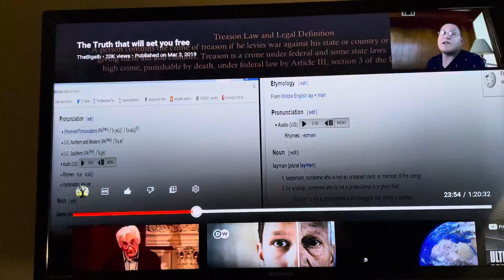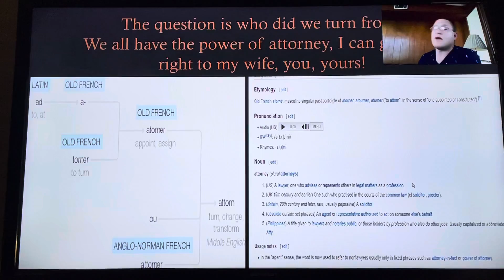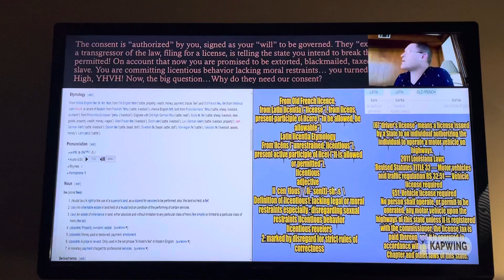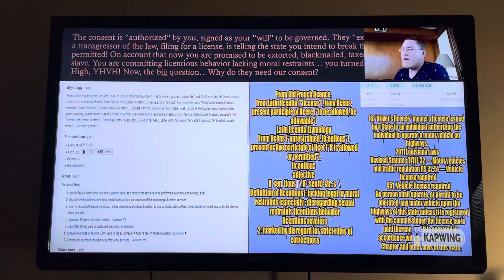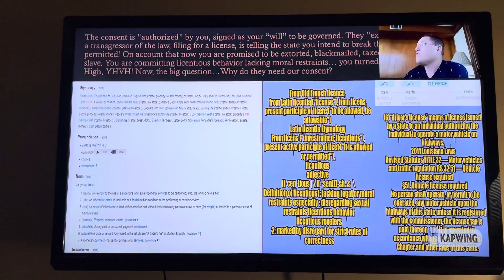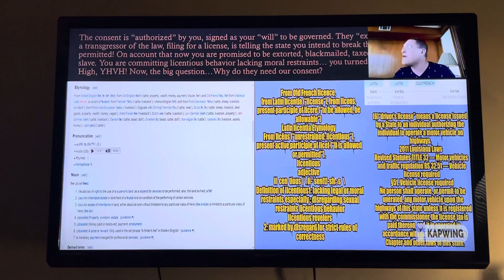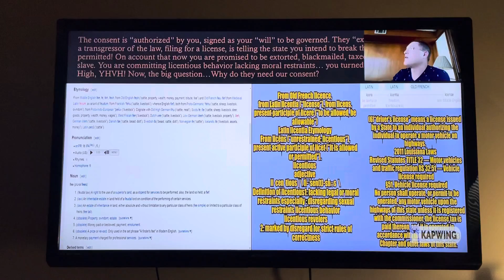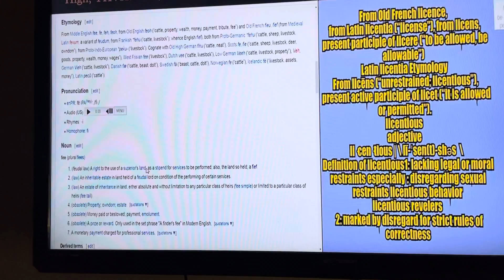Setting you free